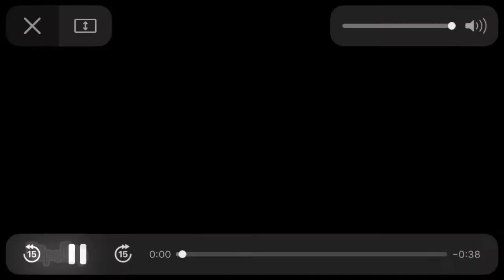Why love me meme OLD